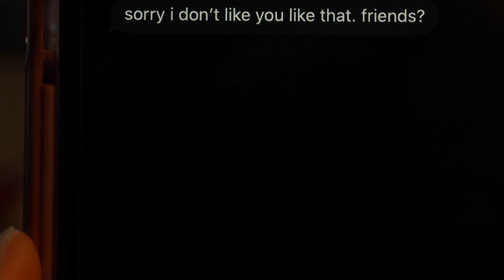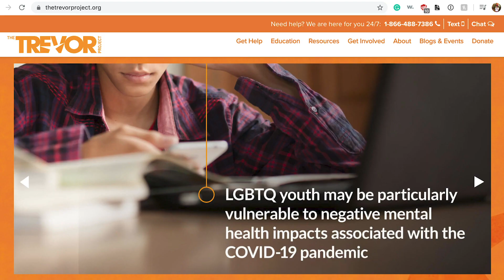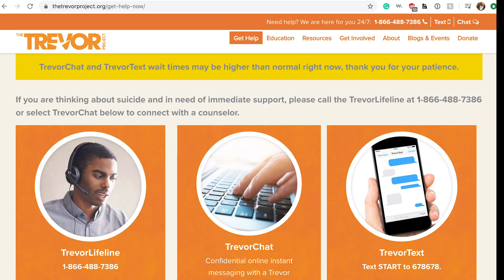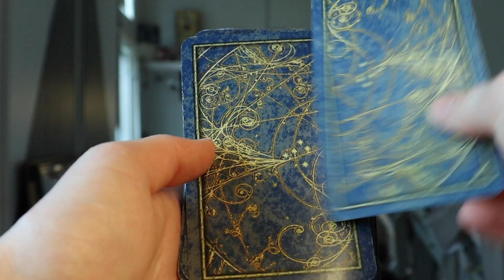Types of Lesbians During Quarantine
I've noticed there are different types of lesbians 🏳️‍🌈during this quarantine so I thought I'd make a lil video about them. What type are you? If you ever need to talk I'm just a DM away on IG @moviemakerbridge12 thank you for supporting me!

Need help during this time of crisis? You are not alone. The Trevor Project can help you!

MY LINKS/SOCIAL MEDIA!

Your feedback will help me to grow as a filmmaker and just as a human being.

Remember to love yourself and take risks!

Love, Bridget or moviemakerbridge12
READING THIS?